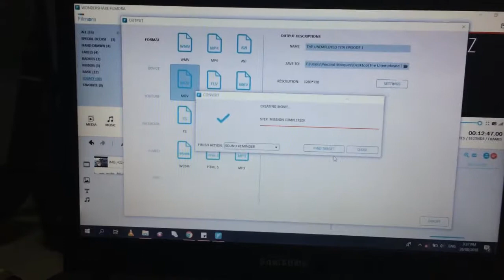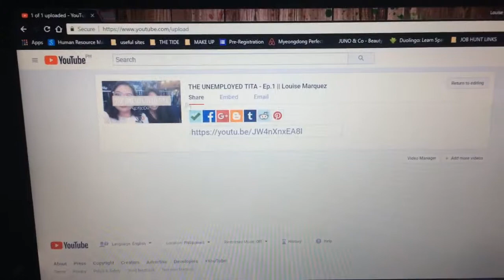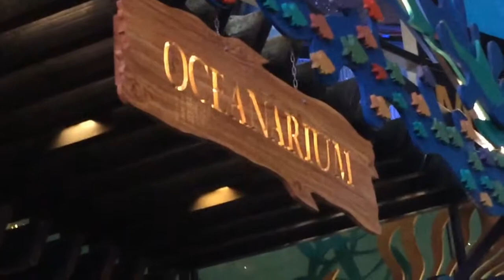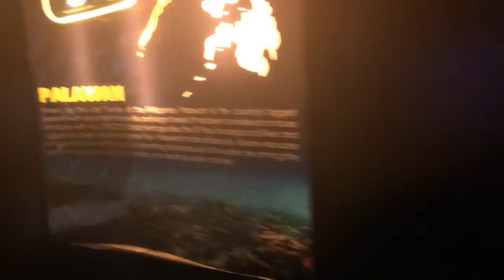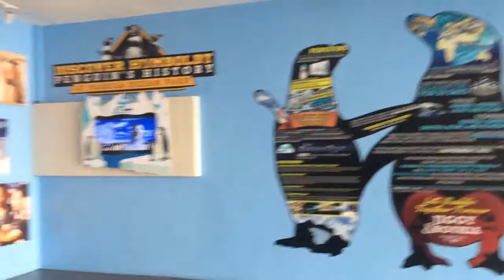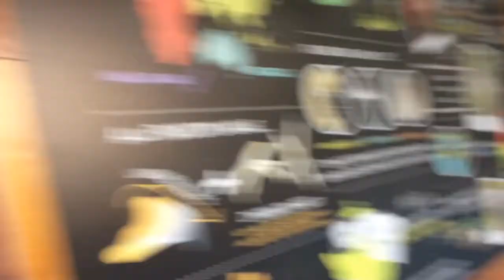THE UNEMPLOYED TITA - Ep. 2 (BDAY WEEKEND) || Louise Marquez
Episode 2 of THE UNEMPLOYED TITA! I didn't expect it would be this long tho. LOL

Follow Clouless Bakers on Instagram: @cloulessbakersph

(Use my code: LOUISEM15920)

Exposure: louisemariemarquez.exposure.co